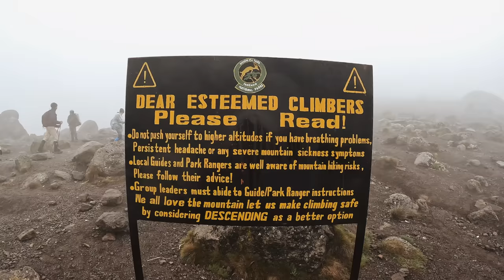CLIMBING THE MOST DANGEROUS SECTION ON MOUNT KILIMANJARO | THE BARANCO WALL (kilimanjaro day 4)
Today is one of those days we knew was coming, but dan't believe is finally here! We will be climbing the most dangerous section on Mount Kilimanjaro, the Baranco Wall! After waking in Baranco camp and having a nice hot breakfast, we sing and dance, then make our way across the river to the ominous Baranco Wall. It looks like 300 meters of complete vertical climbing from a distance.  Scaling this wall is one of the most unique climbs on Kilimanjaro! Would we do it again? Probably never. Watch in today's video to see why!